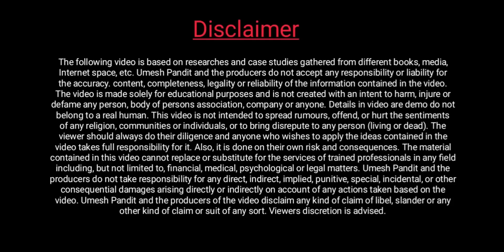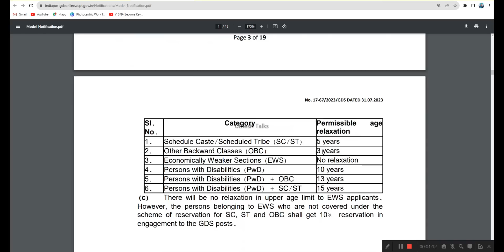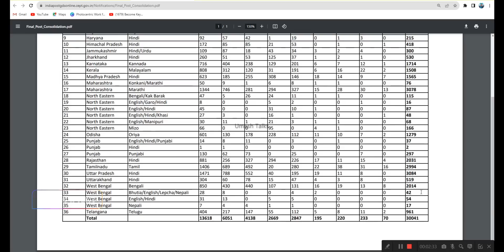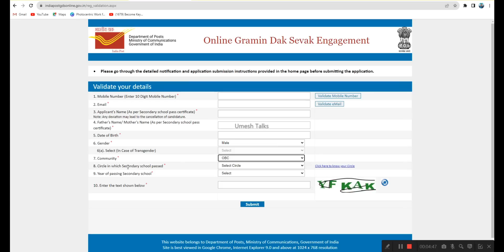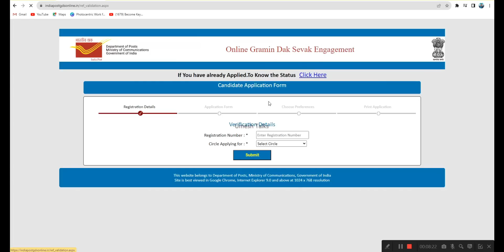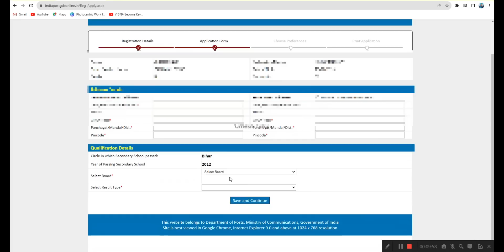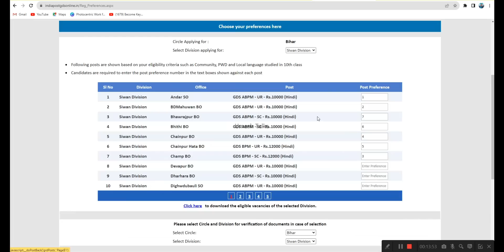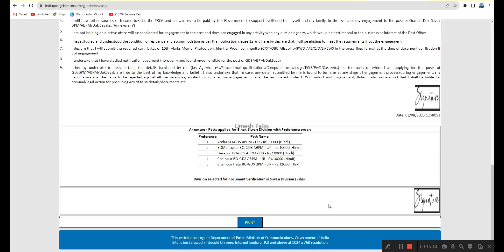India Post Office GDS Online Form 2023 Kaise Bhare | How to fill GDS Online Form 2023 For 30041 Post